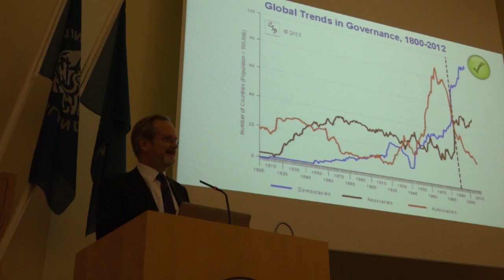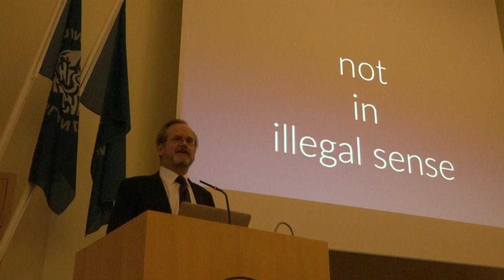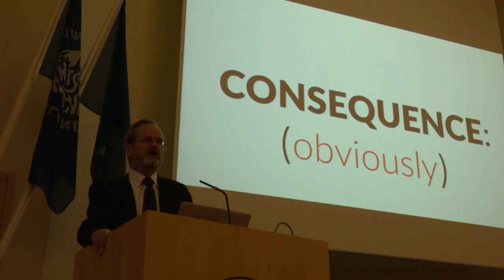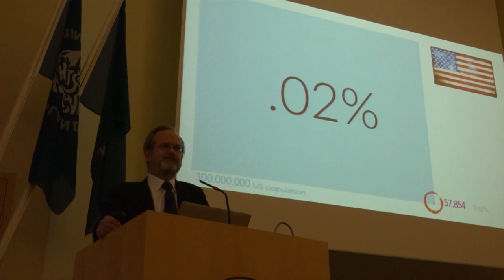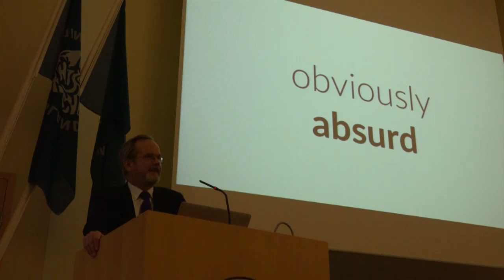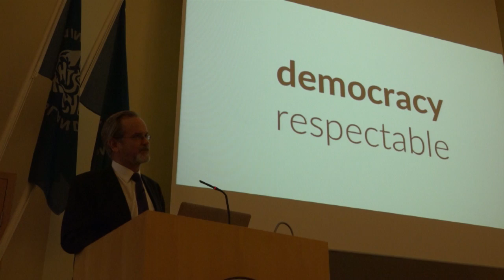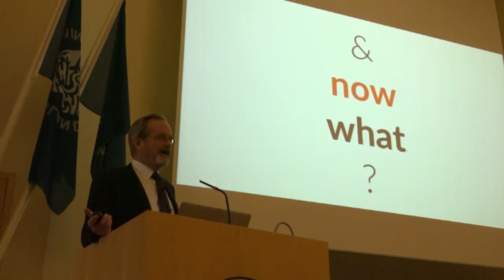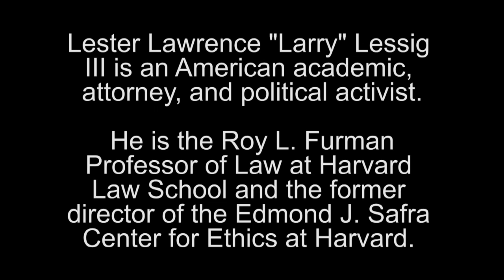WITHER DEMOCRACY - Prof Lawrence Lessig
On the eve of the  Icelandic elections, Professor Lawrence Lessig's brilliant talk, 'Wither Democracy', from the University of Iceland.

Lessig explains how democracy has failed US and other citizens of the world, and how Iceland is on the brink of implementing an entirely new and improved system, based on a people's constitution.

Lester Lawrence "Larry" Lessig III is an American academic, attorney, and political activist. He is the Roy L. Furman Professor of Law at Harvard Law School and the former director of the Edmond J. Safra Center for Ethics at Harvard University.